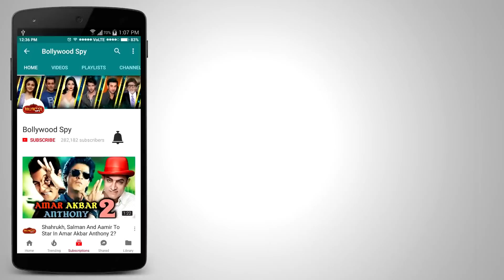Tiger Zinda Hai Trailer Vs Ek The Tiger Trailer | Which Is BEST | VOTE NOW